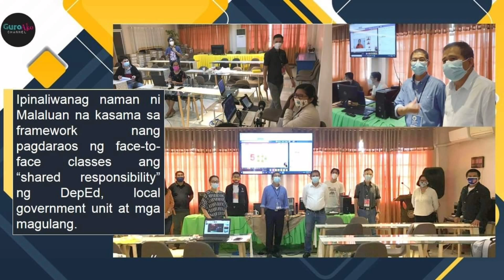PAGLALAGAY NG PLASTIC BARRIER SA UPUAN NG MGA ESTUDYANTE, DI REQUIREMENT AYON SA DEPED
This post is created for information, education, and dissemination purposes only.